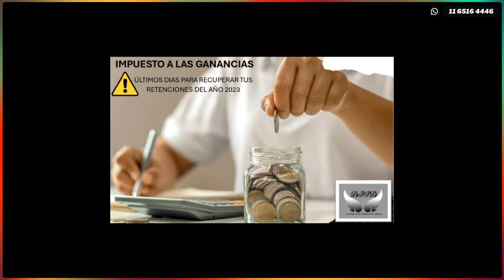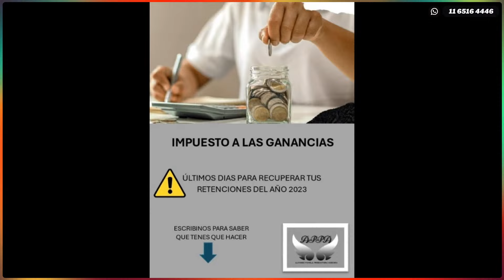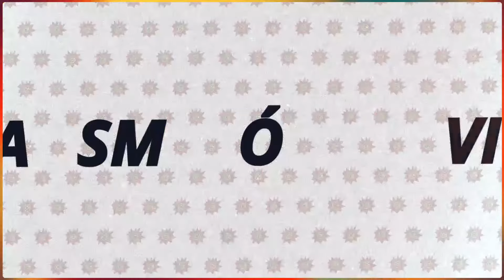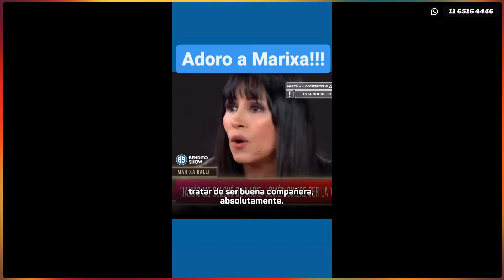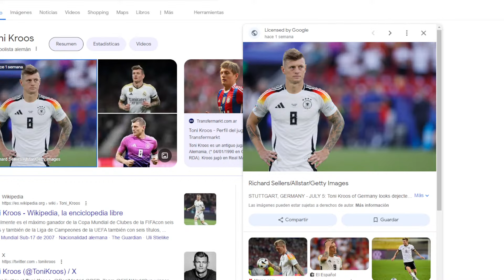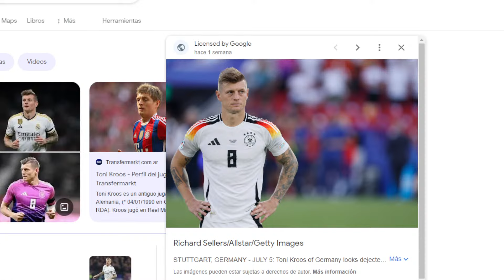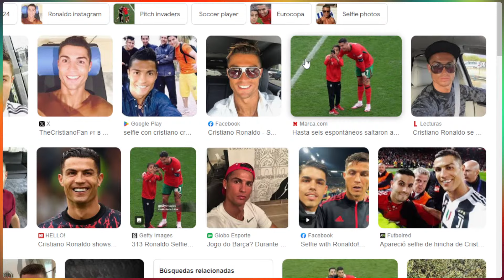NO ES LO QUE PARECE 15-7-24 en Caput